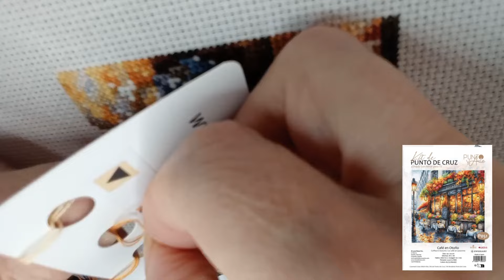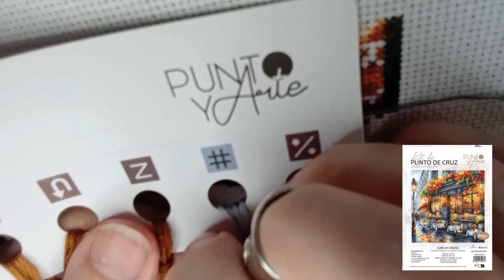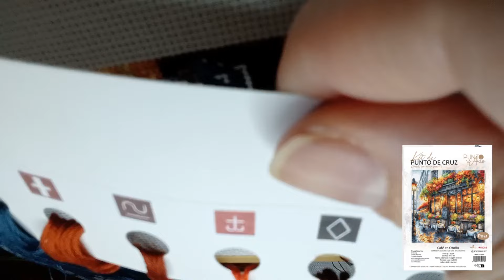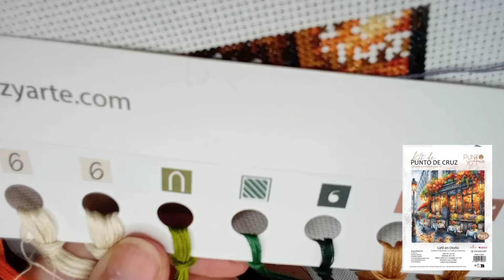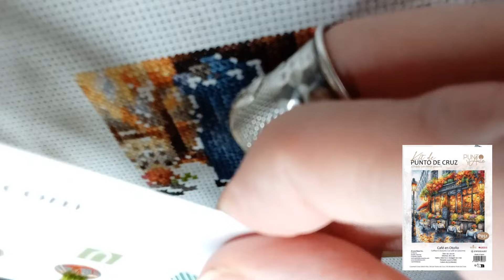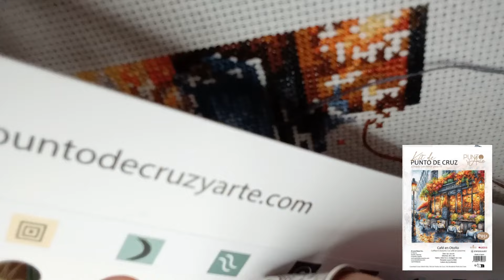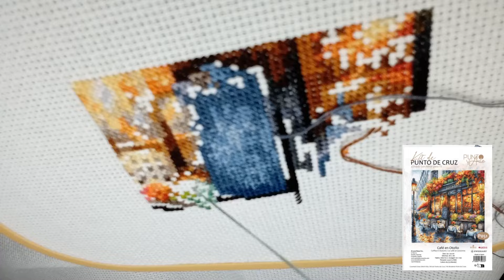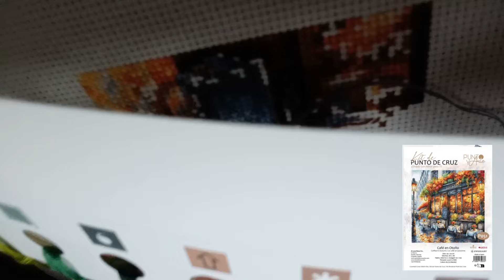Una zona con mucho confetti